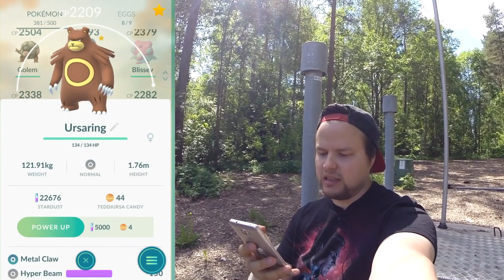POKEMON GO #43 - "Cyndaquileja metsästämässä!"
Huom.  Sain klikistä pienen korvauksen jolla tuette kanavan jatkuvuutta ja toimintaa että jatkossakin saadaan niitä videoita teille vielä tehtyä.